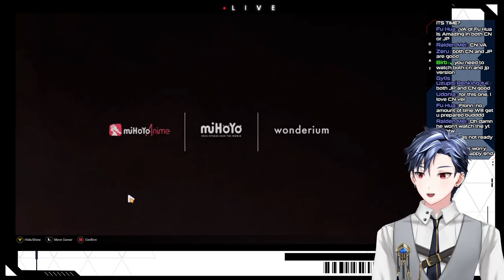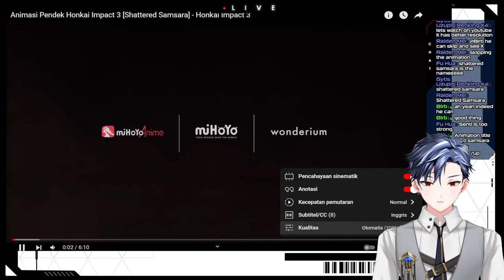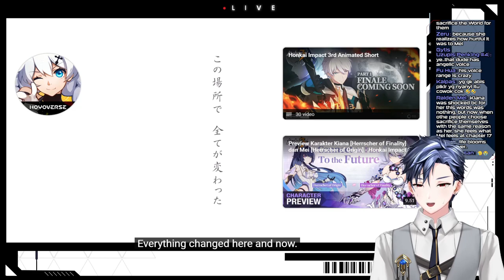Fionn React to Shattered Samsara | Honkai Impact 3rd Animation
More Stories to be uncovered !
It really mean a lot to me !